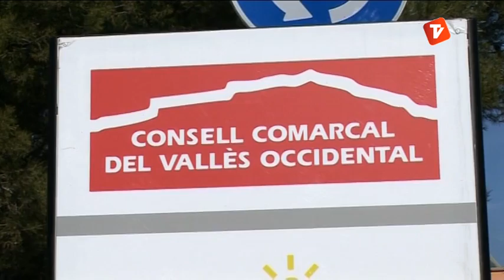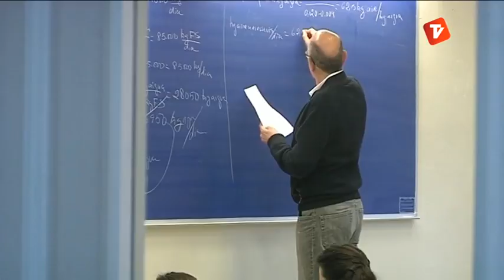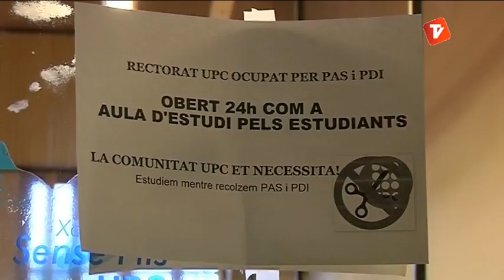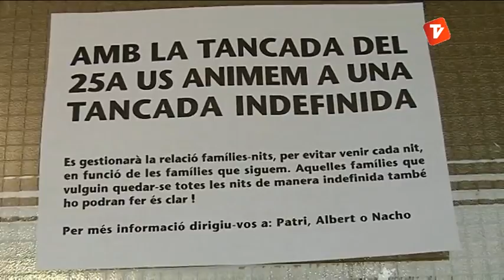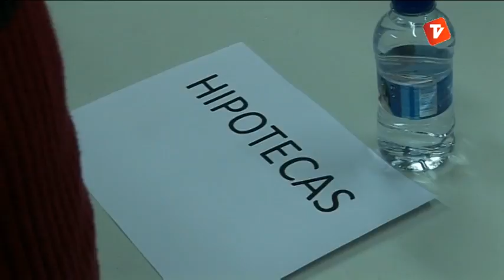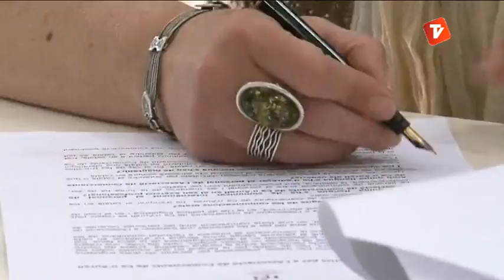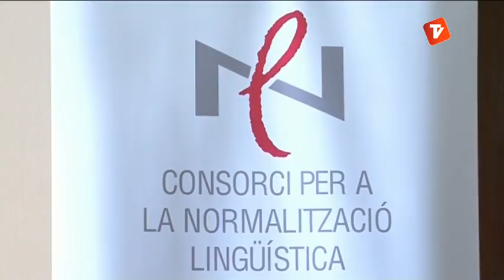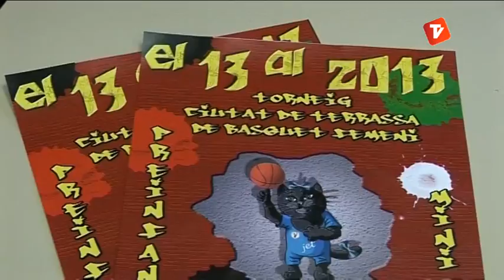Notícies Vespre 25-04-2013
Notícies vespre de Canal Terrassa Vallès d'aquest dijous 25 d'abril de 2013, presentat per Òscar Pericas.